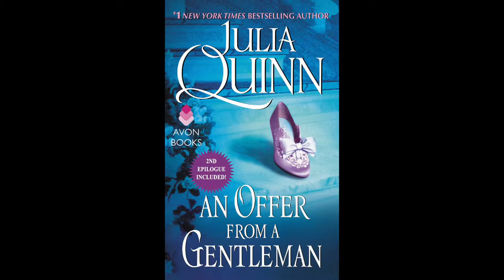HISTORICAL ROMANCE BOOK RECOMMENDATIONS - PART 2 (romance, ya romance, bridgerton, julia quinn)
In this video I share historical romance recommendations. I hope you enjoy!

Hi! My channel is full of reading related videos (vlogs, reviews, TBRs, wrap ups, etc). Thanks!!!